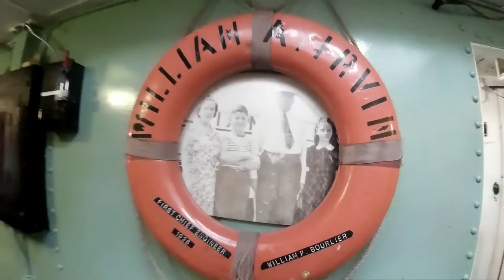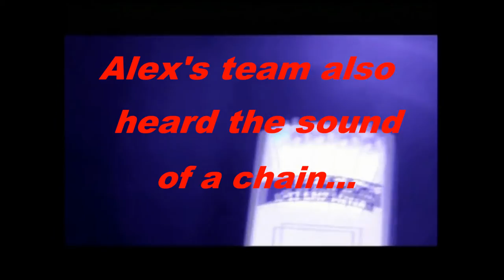William Irvin Haunted Ship: St. Croix Paranormal TV show